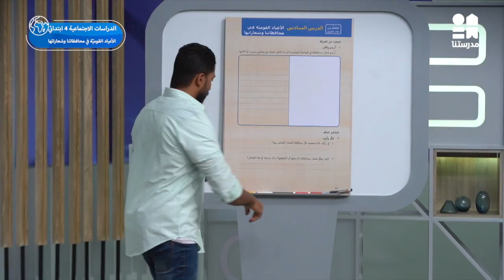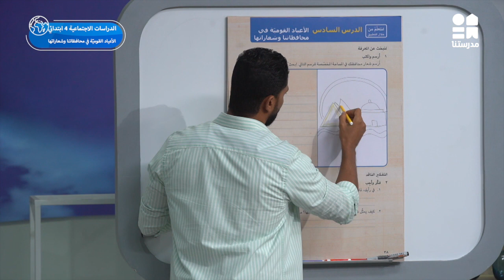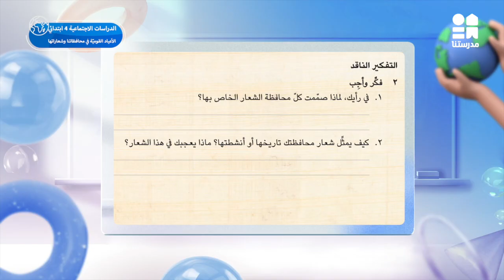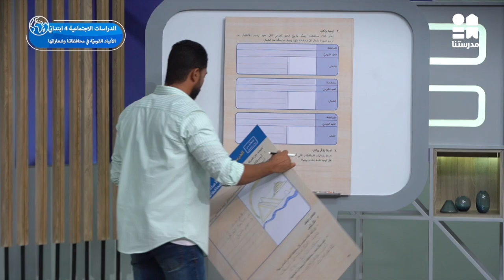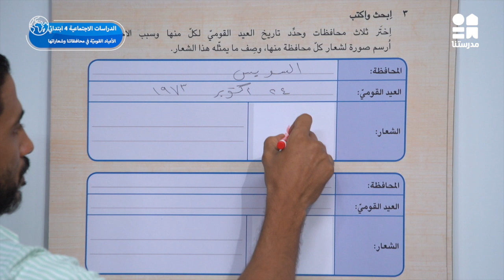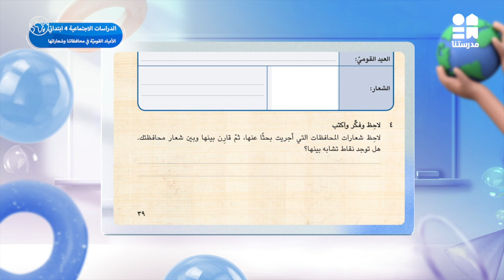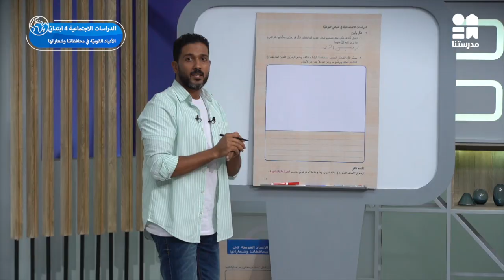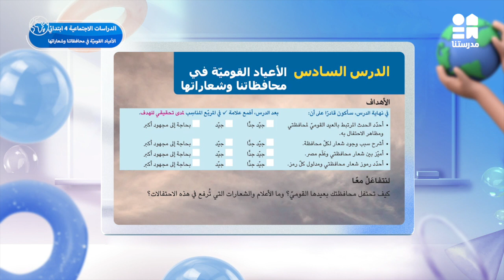الأعياد القومية في محافظاتنا وشعاراتها | الدراسات الاجتماعية | الصف الرابع الابتدائي ج2